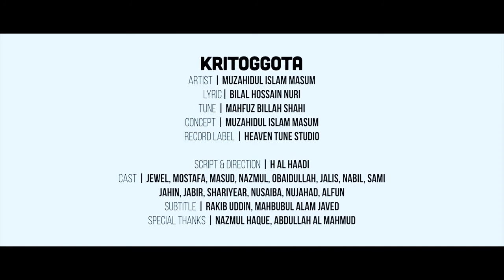কৃতজ্ঞতা || অসাধারণ একটি ইসলামী গান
কৃতজ্ঞতা ||  অসাধারণ একটি ইসলামী গান Kritoggota

Song: Kritoggota (কৃতজ্ঞতা)
Lyrics: Bilal Hossain Nuri
Tune: Mahfuz Billah Shahi
Singer: Muzahidul Islam Masum
Edit, GFX & Color: H Al Hadi
Screenplay & Directed By: H Al Hadi
Produce By Panvision TV

Clean Culture for the welfare of humanity